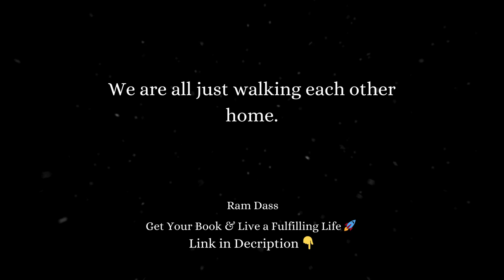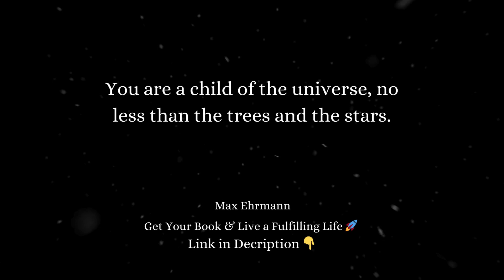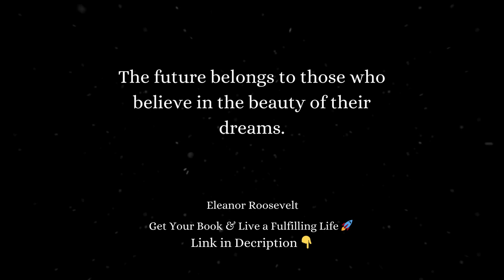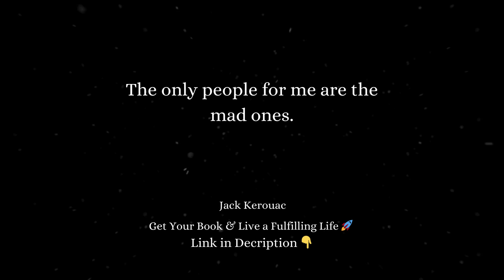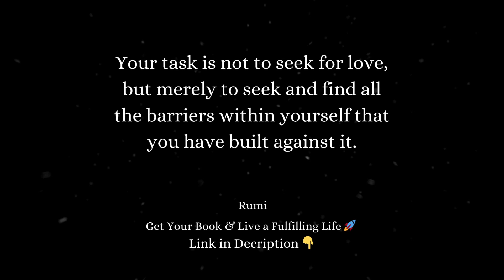Hippie Quotes to Inspire Peace, Love, and Freedom 🌼 Groovy Words for a Positive Vibe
Looking for some groovy inspiration to brighten your day?

In this video, we’re sharing uplifting 'Hippie' quotes that will inspire peace, love, and freedom.

These quotes offer beautiful and meaningful words to help you embrace a positive and carefree lifestyle.

In This Video, You'll Discover:
• Inspirational quotes about peace and love
• Words of wisdom to encourage a carefree lifestyle
• Encouragement to live authentically and freely
• Insights on the importance of embracing positivity

These quotes are here to provide you with the inspiration and motivation to live a life filled with peace, love, and happiness.

Discover powerful 'Hippie' quotes that offer wisdom and encouragement to embrace peace, love, and freedom.

These inspiring sayings provide valuable insights on living a carefree and positive lifestyle.

Start your day with these motivational quotes and let them inspire you to spread love and positivity.

📚 Don't forget to check out our book: "100 Quotes That Will Change Your Life: Motivational Words of Wisdom to Live by & Short Stories for Growth Mindset."

This book is filled with powerful quotes and inspiring stories that will motivate you to live your best life.

These 'Hippie' quotes offer wisdom and inspiration to help you embrace peace, love, and freedom.

Reflect on these powerful sayings and let them inspire you to live a positive and carefree life.

Remember, peace and love are the keys to a happy life!